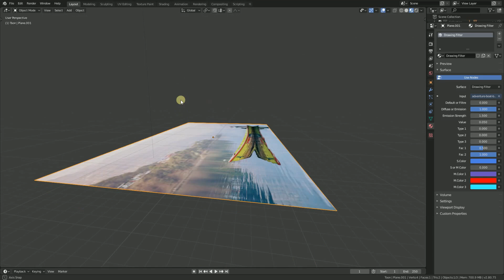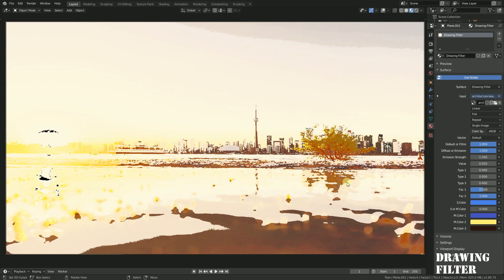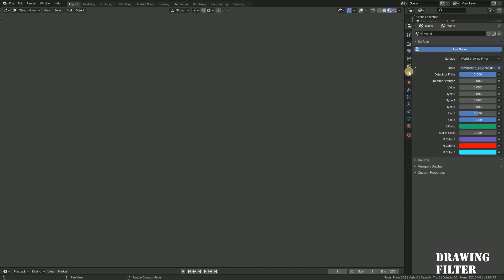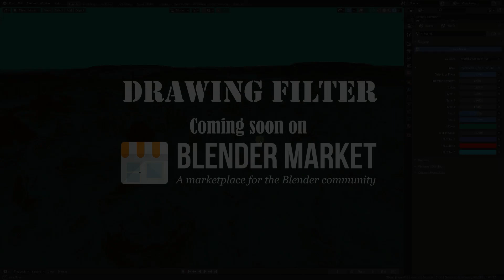Blender 2.8 (EEVEE&Cycle) Drawing Filter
Drawing Filter is a tool that allows you to convert any realistic image into drawings.
Soon available on the Blender market.